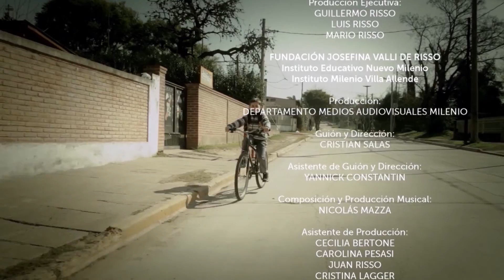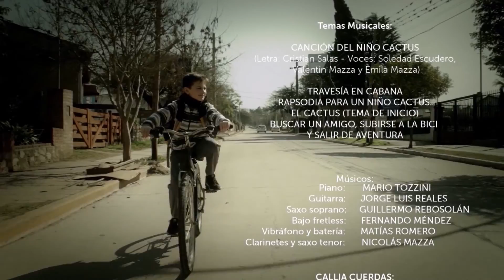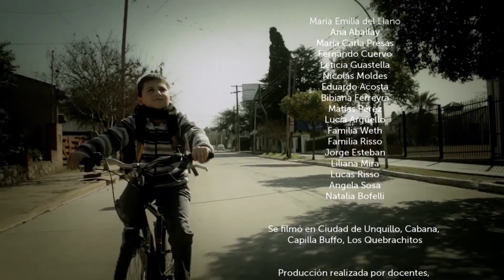EL CACTUS (Capítulo 07)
Miniserie web realizada por la FUNDACIÓN JOSEFINA VALLI DE RISSO, a través de sus colegios Instituto Educativo Nuevo Milenio e Instituto Milenio Villa Allende, con la participación delante y detrás de cámara de alumnos, padres, docentes y administrativos.

- Producción Ejecutiva: Guillermo Risso, Luis Risso y Mario Risso.
- Guion y dirección: Cristian Salas.
- Asistencia de guion y dirección: Yannick Constantin
- Asistente de Producción: Cecilia Bertone, Carolina Pesasi, Juan Risso, Cristina Lagger y María Laura Baima.
- Composición y producción musical: Nicolás Mazza.
- Pack gráfico: Virginia Chanampa.

- Con la actuación especial de Alvin Astorga.

Elenco:
- Martín: Lautaro Alladio.
- Pablo: Pedro Cuervo.
- Ignacio: Alvin Astorga.
- Abuela: Mata Parisi.
- Directora: Ingrid Solana.
- Valentina: Isabella Acosta.
- Juan: Galo Cavina.
- Ariel: Teo Moldes.
- Madre de Pablo: María Carla Presas.
- Vecina: Laura Vairo.
- Secretaria: María Soledad Ferreyra.
- Vecina vereda: Graciela Risso.
- Médica: Elena Kuchimpós.
- Enfermero: Nicolás Risso.
- Vecino Ignacio: Pedro Mina.
- Padre de Martín: Roberto Cepeda.
- Vecina vereda: Miriam Baima.
- Maestras de grado: Mariela Split y Silvia David.

Equipo Técnico:
- Cámaras y Edición: Yannick Constantin y Cristian Salas.
- Sonido: Santiago Vaca Narvaja.
- Asistencia de cámara y continuidad: Azul Bergel y Melisa Albarracín.
- Asistencia de producción: Manuel Marino.
- Claqueta: Valentina Stassi.
- Iluminación: Pedro Mina.
- Utilería y maquinaria: Lautaro López.
- Foto fija: Martina Repice.
- Backstage: Sebastián Brines.
- Logística: José Pesasi.
- Post producción de sonido: Matías Romero.

- Traducción al inglés: Augusto Noe.
- Traducción al italiano: Federica Costa.

Temas Musicales:
1) Canción Del Niño Cactus.
(Letra: Cristian Salas - Voces: Soledad Escudero, Valentín Mazza y Emilia Mazza).
2) Travesía en Cabana.
3) Rapsodia para un niño Cactus.
4) El Cactus (tema de inicio).
5) Buscar un amigo, subirse a la bici y salir de aventura.
- Estudio de grabación: InB Estudio- Producing Sound.

Agradecimientos:
- Municipalidad de Unquillo.
- CEC Centro de Emergencias Cardiocoronarias Privado.
- Intercordoba S.A.
- Casa Ararat.